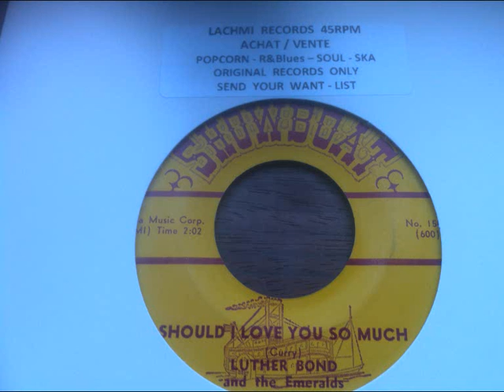luther bond - should i love you so much - showboat records